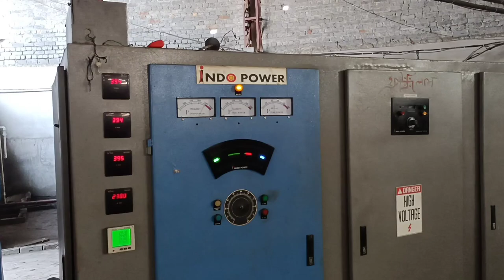Foundry industry complete tour with incredible skill about casting method using indopower furnace HD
Full Detailed video about Furnace with crucible set-up with Iron Scrap melting.
Step by step information of CI Casting is provide in this video. Melting Metal temprature above 1350°C

@MORE INFORMATION...
Company - MSAV IMPEX
Location - BATALA, PUNJAB
Casting Product - Cast Iron Casting + MS Casting
Product - HEAVY DUTY PLATS + MOTOR PARTS + MS ITEM etc...

Using Furnace - INDO POWER ENGINEERS

FURNACE MANUFACTURER DETAILS...
INDO POWER ENGINEERS
AHMEDABAD, GUJARAT

Er. Abhishek Pandey
(FOUNDRY CONSULTANT)
(Furnace sales & service engineer)

NOTE - Our team provide Foundry solution like.
TO PROVIDE CASTING COMPANY.
CASTING OUTSOURCING.
HELP TO SET-UP NEW FOUNDRY PLANT.
MACHINERY OUTSOURCING.

CHANNEL MONITORING BY...🇮🇳
Mr. Abhishek Pandey